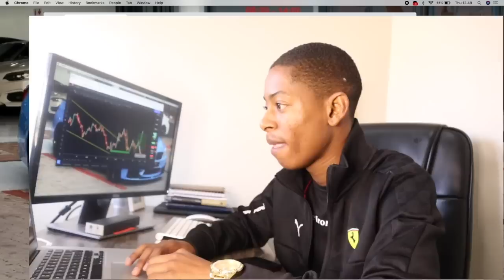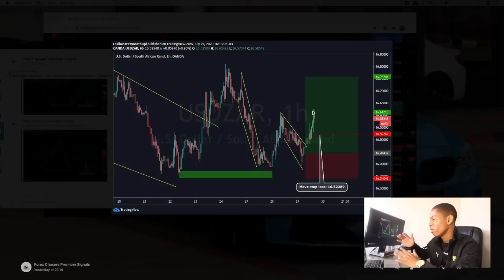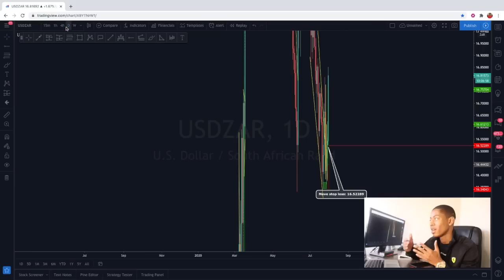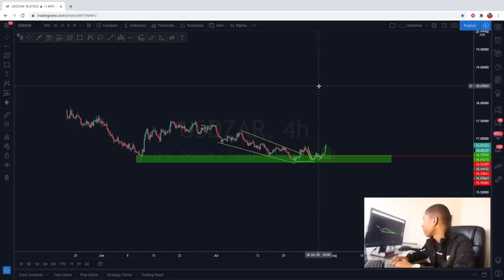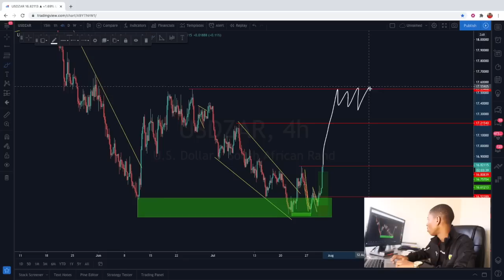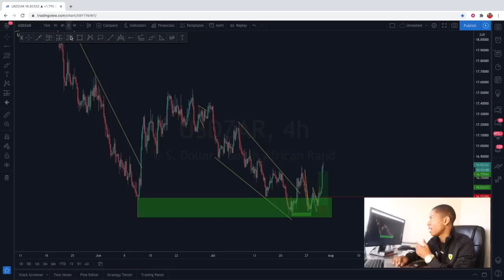knowing this about USDZAR can change everything - (WATCH TILL END)🔥 🙏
I talk about my journey in making 3.01% on USDZAR in less than 24hours from a trade I executed and I share with you secrets to successful trading so you can be able to stay longer in the markets with the mindset I will be sharing with you.🔥🙏   Most importantly helping you to know how you can profit on both the USDZAR gaining strength wether you place a trade or not

I hope this video inspires you as it should.💯🤞